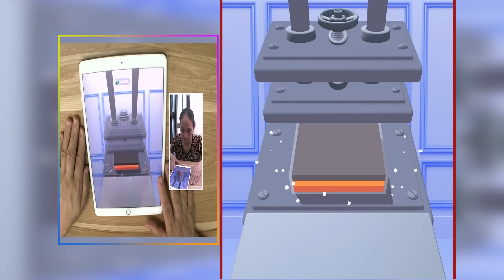Play 3333 Tiktok Video Games Sandwich Runner, Tippy Toe, Twerk Race, Ball Run 188U143M